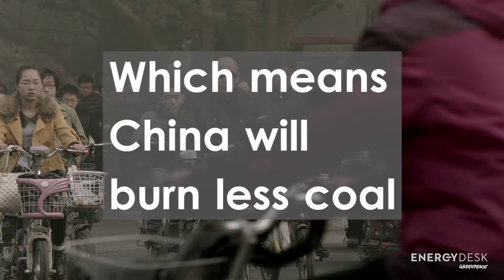Winds of change: China's clean energy rush is picking up speed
The world's biggest carbon emitter is building two wind turbines every hour